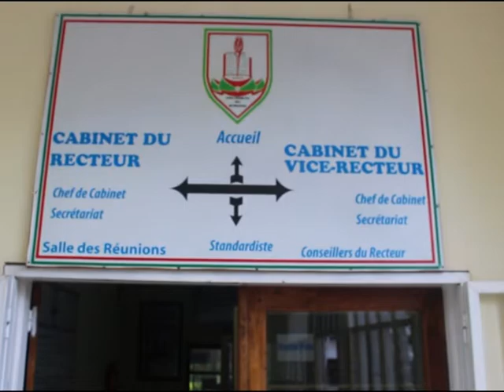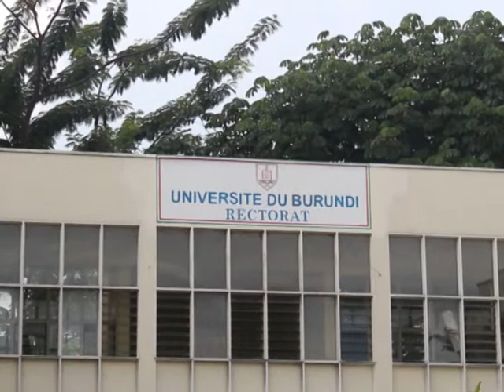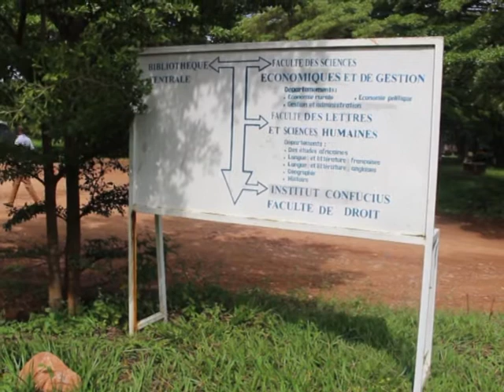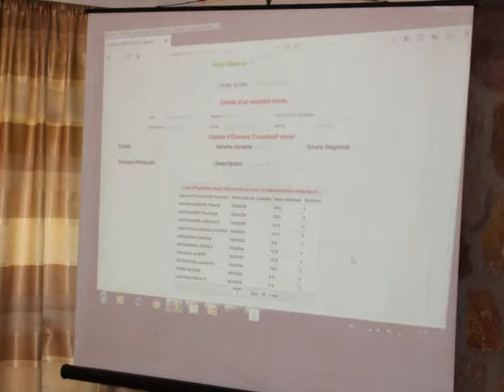Vers l'appropriation du logiciel maison.